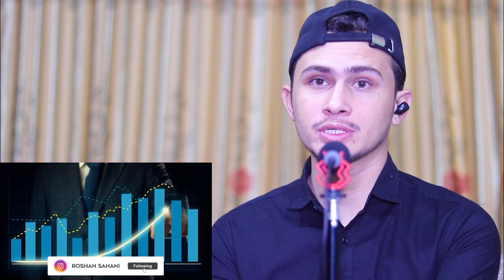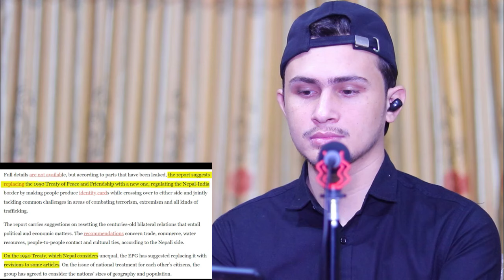India Is Messiah or Monster for Nepal || भारत नेपालको मित्र हो कि शत्रु ? 🇮🇳 🇳🇵